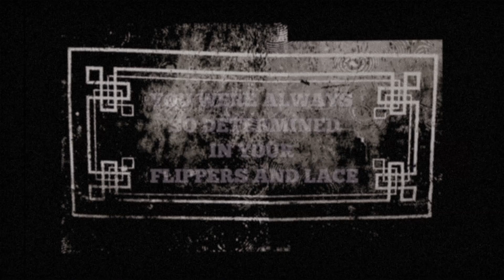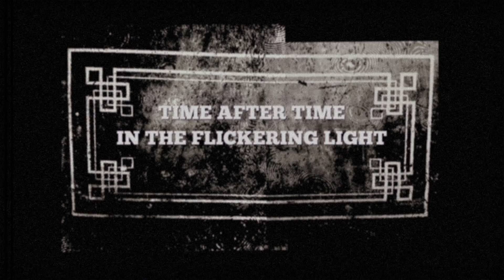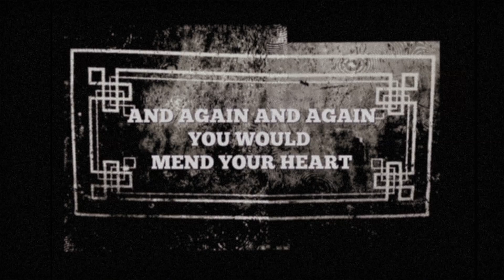Edu Kettunen - By the river at night (2023)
taken from the album City by the sea.(2023)

Directed by Mira Vähänikkilä